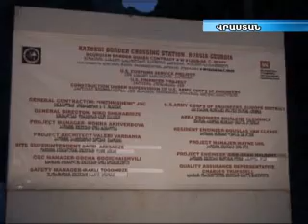"Ոչ մի փամփուշտ չի անցնելու ..." Գրիգոլ Տաբատաձե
Խոսակցությունները, թե Վերին Լարսի անցակետով Ռուսաստանը զենք է մատակարարելու Գյումրիում իր ռազմական բազային, չեն համապատասխանում իրականությանը: Այս մասին այսօր հայտարարել է Հայաստանում Վրաստանի դեսպան Գրիգոլ Տաբատաձեն: Վերջինը նաեւ խոսել է հայ-վրացական կարեւոր խնդիրներից մեկի` Ջավախքի մասին: